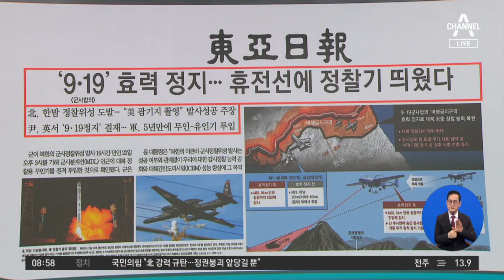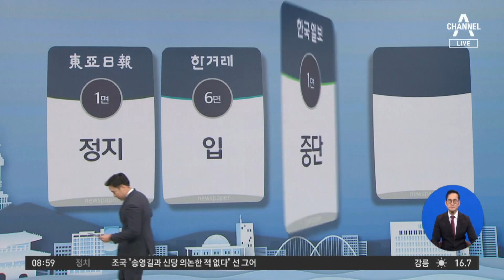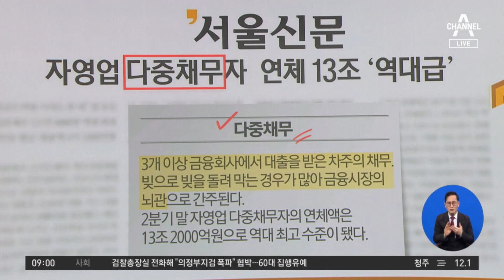김진의 돌직구쇼 -11월 23일 신문브리핑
동아‘9.19’ 효력 정지…휴전선에 정찰기 띄웠다

〈평일〉
08시 00분 라디오쇼 정치시그널 (유튜브 라이브)
08시 50분 김진의 돌직구 쇼
10시 20분 김진의 더라방 (유튜브 라이브)
12시 00분 뉴스A 라이브
15시 50분 강력한4팀
17시 20분 뉴스TOP10
19시 00분 뉴스A

〈주말〉
12시 00분 토요랭킹쇼·뉴스A 라이브
17시 40분 뉴스TOP10
19시 00분 뉴스A